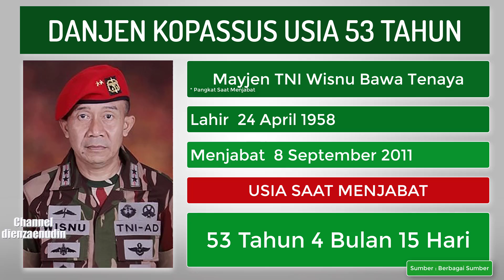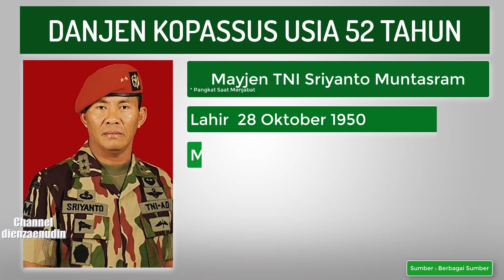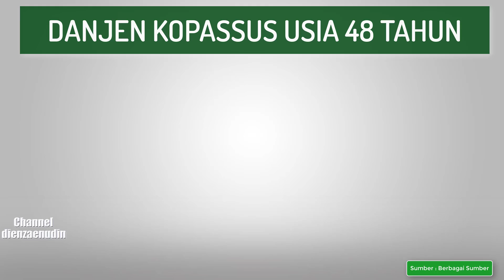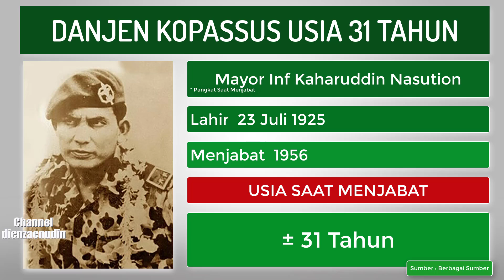Bukan Prabowo Termuda Deretan Usia DANJEN KOPASSUS Saat Menjabat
Prabowo Subianto adalah mantan Danjen Kopassus di tahun 1995, yang menjabat di usia 44 Tahun, meskipun jabatan tersebut di emban di usia muda, namun ada yang lebih muda dari beliau diantaranya Wismoyo arismunandar, sarwo edhie wibowo dan para danjen kopassus di masa awal berdiri, kini usia pemegang jabatan danjen kopassus rata-rata 50 tahun, berikut adalah para danjen kopassus dan usia saat menjabat
Mayjen TNI Soenarko Menjabat di Usia 53 Tahun 9 Bulan 11 Hari
Mayjen TNI Rasyid Qurnuen Aquary Menjabat di Usia 53 Tahun 7 Bulan 19 Hari
Mayjen TNI Wisnu Bawa Tenaya Menjabat di Usia 53 Tahun 4 Bulan 15 Hari
Mayjen TNI Pramono Edhie Wibowo Menjabat di Usia 53 Tahun 1 Bulan 26 Hari
Mayjen TNI Syaiful Rizal Menjabat di Usia 52 Tahun 8 Bulan 13 Hari
Mayjen TNI Madsuni Menjabat di Usia 52 Tahun 7 Bulan 2 Hari
Mayjen TNI Lodewijk Freidrich Paulus Menjabat di Usia 52 Tahun 4 Bulan 7 Hari
Mayjen TNI Sriyanto Muntasram Menjabat di Usia 52 Tahun
Mayjen TNI Agus Sutomo Menjabat di Usia 51 Tahun 10 Bulan 1 Hari
Mayjen TNI Doni Monardo Menjabat di Usia 51 Tahun 3 Bulan 26 Hari
Mayjen TNI Syahrir MS Menjabat di Usia 51 Tahun
Mayjen TNI Eko Margiyono Menjabat di Usia 50 Tahun 9 Bulan 18 Hari
Mayjen TNI Muhammad Herindra Menjabat di Usia 50 Tahun 7 Bulan 25 Hari
Brigjen TNI Tarub Menjabat di Usia 50 Tahun
Mayjen TNI Muchdi Purwoprandjono Menjabat di Usia 49 Tahun
Mayjen TNI Amirul Isnaini Menjabat di Usia 48 Tahun 2 Bulan 8 Hari
Brigjen TNI Agum Gumelar Menjabat di Usia 48 Tahun
Brigjen TNI Subagyo H. S. Menjabat di Usia 48 Tahun
Brigjen TNI Yogie Suardi Memet Menjabat di Usia 46 Tahun
Brigjen TNI Sintong Panjaitan Menjabat di Usia 45 Tahun
Mayjen TNI Prabowo Subianto Menjabat di Usia 44 Tahun 1 Bulan 14 Hari
Brigjen TNI Wismoyo Arismunandar Menjabat di Usia 43 Tahun
Brigjen TNI Witarmin Menjabat di Usia 41 Tahun
Kolonel Inf Sarwo Edhie Wibowo Menjabat di Usia 39 Tahun
Mayor Inf Idjon Djanbi Menjabat di Usia 38 Tahun
Mayor Inf Mung Parahadimulyo Menjabat di Usia 33 Tahun
Mayor Inf Kaharuddin Nasution Menjabat di Usia 31 Tahun

, Urutan Pangkat Tentara Nasional Indonesia Angkatan Darat TNI AD
, 8 Jenderal Bintang Empat Tak Pernah Jadi KASAD 4QlqQwJlzcA
, Bukan Presiden Soeharto Terlama Masa Jabatan diantara Pemimpin Dunia
, Deretan Usia KASAD Saat Menjabat
, 3 Jenderal Termuda dibawah Usia 30 Tahun
, Deretan Usia PANGKOSTRAD Saat Menjabat
, Semakin Matang KASAD 2018 Jenderal Mulyono diantara deretan usia KSAD saat menjabat
, Deretan Usia Panglima TNI ABRI Saat Menjabat
, 16 Pahlawan dan pejuang yang rela gugur di usia muda demi Kemerdekaan Indonesia
, Deretan Usia Presiden Indonesia Saat Menjabat
, 26 Kepala Daerah Termuda Usia dibawah 40 Tahun Pemenang Pilkada 2018
, Urutan Pangkat Tentara Militer Indonesia dan Rusia
, 7 Raja Termuda dibawah Usia 10 Tahun
, Bukan Jenderal Tito Karnavian termuda ini Deretan Umur Kapolri saat menjabat
, Jenderal Soedirman termuda ini Deretan Umur Panglima TNI saat menjabat